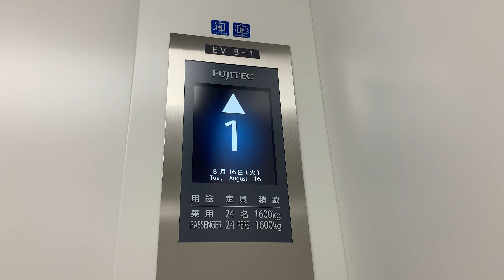【4K】イオン八幡東 屋外エレベーター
手をかざすだけで操作出来ます！